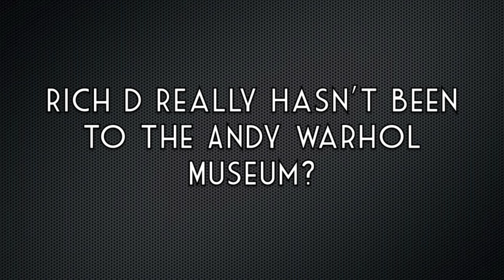Blush65 Sarah Hunter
"Blush65"
Episode #2

Presented by TribLIVE Radio
Rich Donahue interviews Sarah Hunter who will be performing at Blush this weekend!